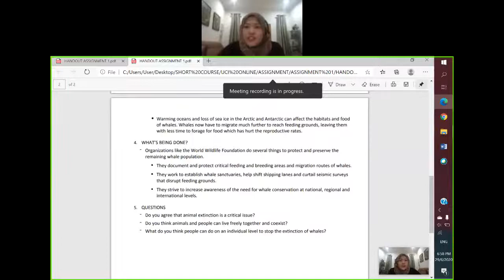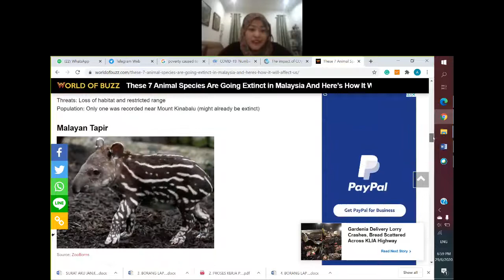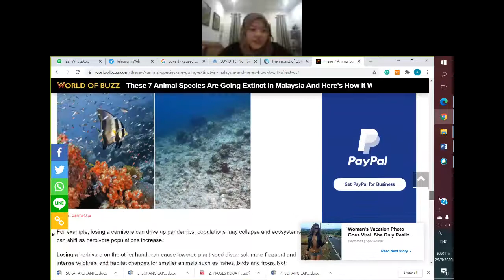ACADEMIC DISCUSSION: ENDANGERED SPECIES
credits:
Saliana Sawaluddin
Nur aufa Binti Johan (Bach.Eng, Universiti Sultan Zainal Abidin, Trg)
Muhammad Ariff Hakimi Bin Mohd Ruslan (Bac. Eng, Universiti Sultan Zainal Abidin, Trg)